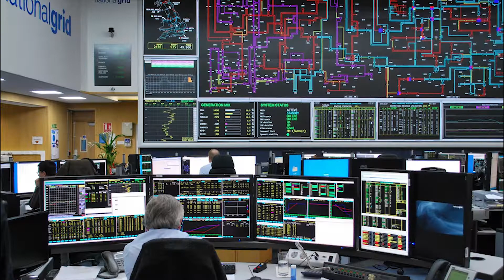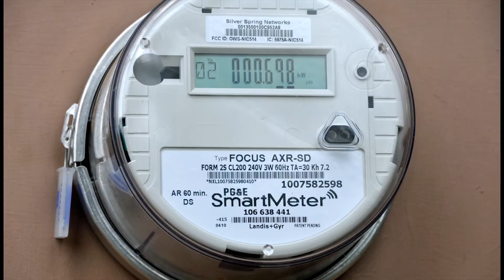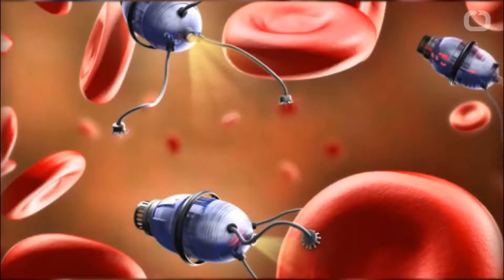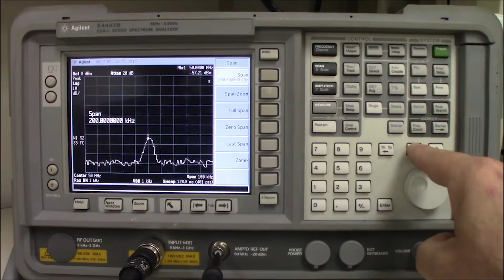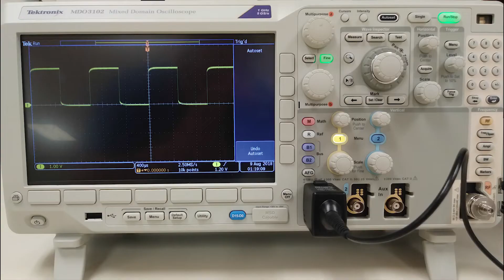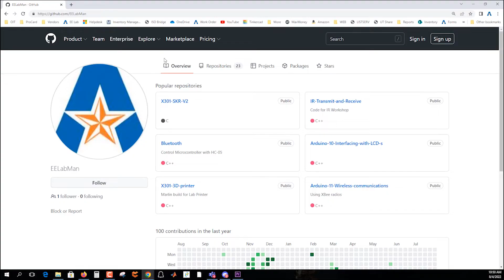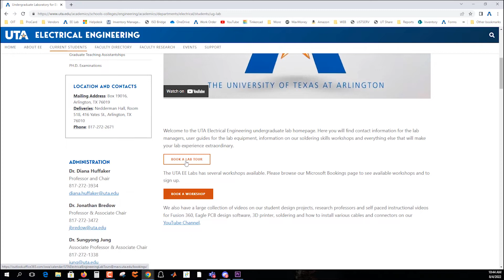What is EE and UTA EE Labs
Overview of EE profession and the UTA EE Labs